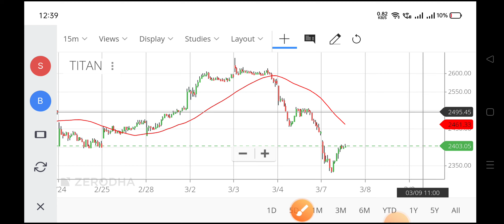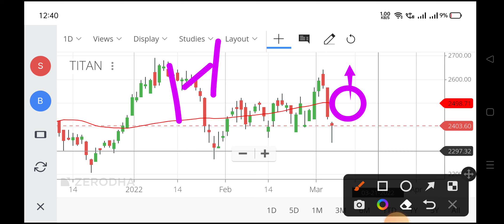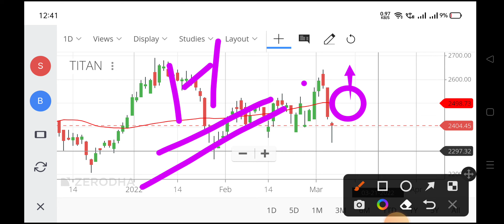titan share analysis,titan share,titan share price,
titan share analysis,
titan share,
titan biotech share price,
share price of titan,
tanishq share price,
titan share price today,
tanishq jewellers share price,
titan company limited share price,
tata titan share price,
titan share fundamental analysis,
titan security share analysis,
titan share price analysis,
titan share technical analysis,
titan biotech ltd share analysis,
about titan share,
titan share buy or sell,
titan biotech share,
titan bio share,
titan biotech share latest news,
titan share chart,